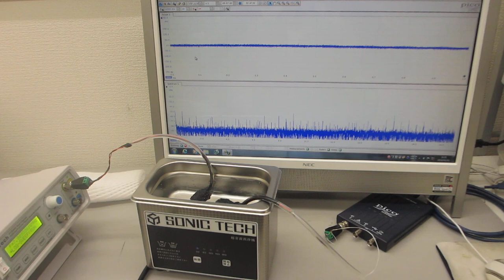超音波の音圧測定実験（超音波システム研究所）